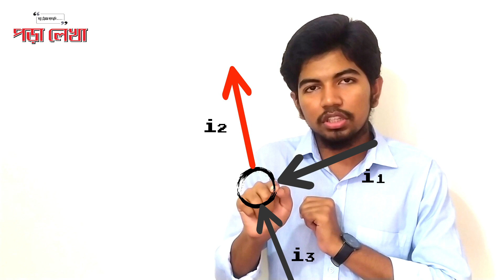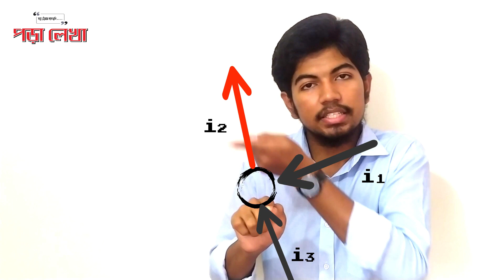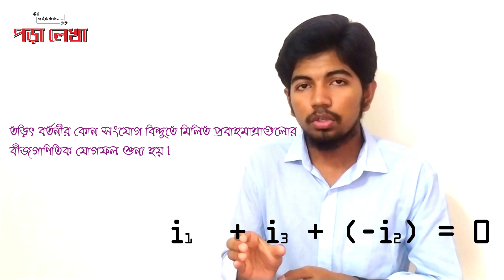চল তড়িৎ:Kirchhoff's Current Law (কার্শফের ১ম সূত্র) HSC ।। পদার্থবিজ্ঞান ।।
instructor: Amirul Islam
Department of Physics
Poralekha
academic and admission care